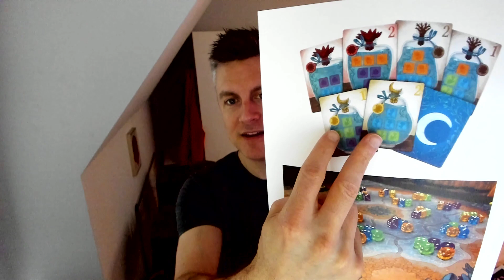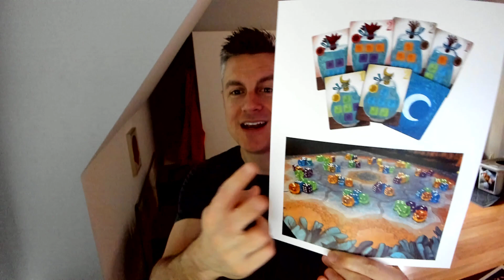Noctiluca: My Favorite Game Mechanism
Jamey discusses his favorite mechanisms in Noctiluca, an abstract dice-drafting, order completion game with nice dose of positive player interaction.